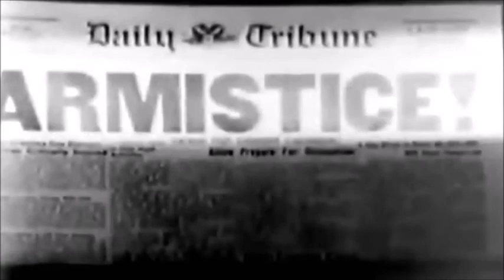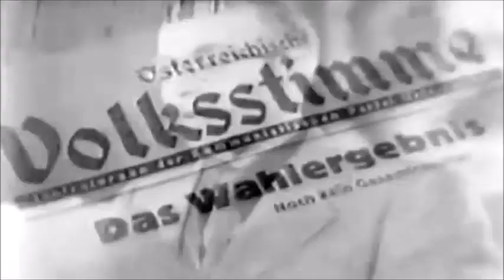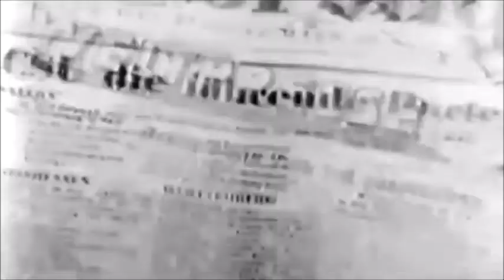Occupying Germany After WWII Training Film 1946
After winning WWII, the american soldier was now tasked with occupying Germany. This training film teaches the " Occupation Soldier " how to behave when mixing with the German natives. Occupying Germany after WWII training film from 1946